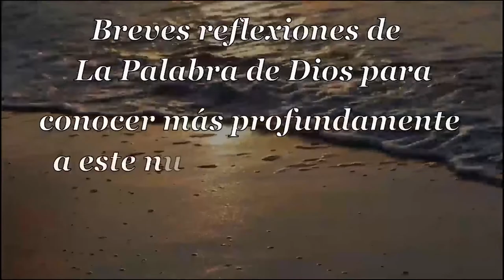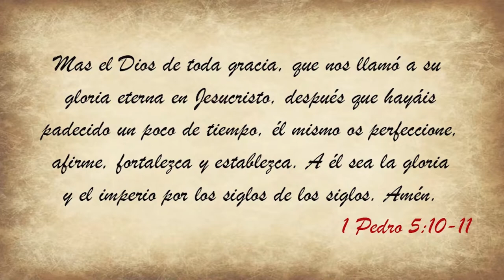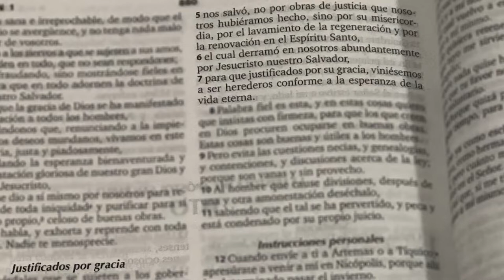018 Sublime Gracia